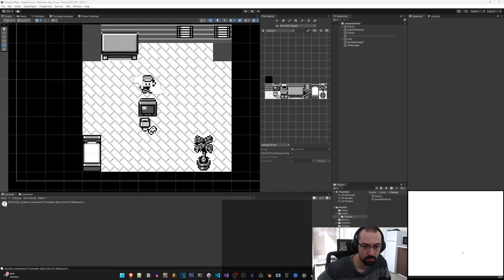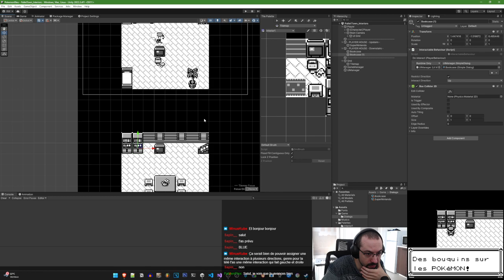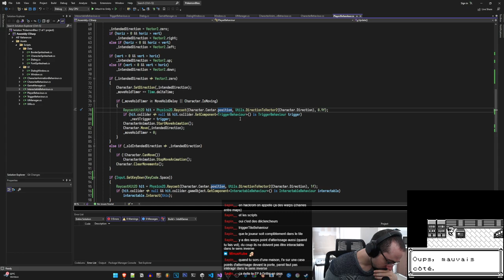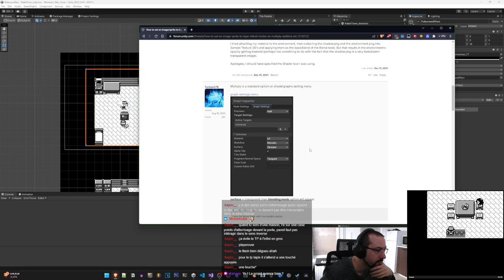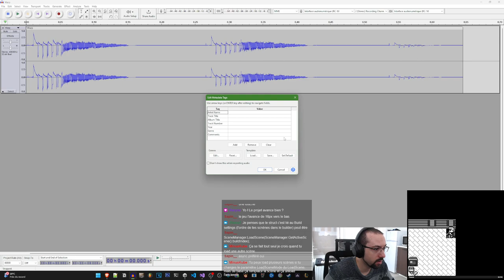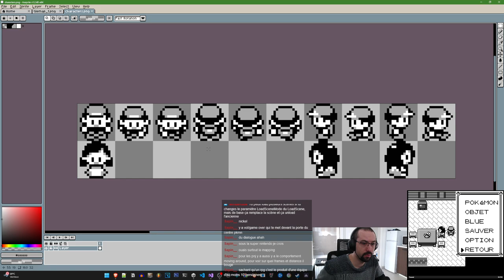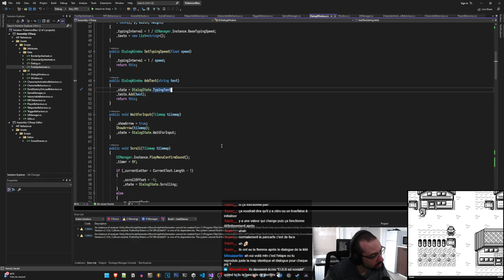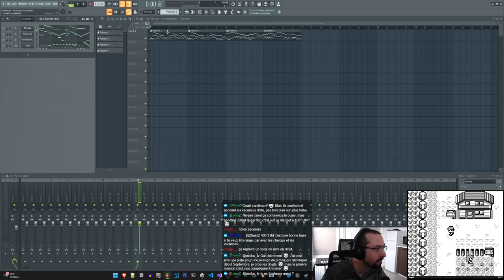Dev de Pokémon Rouge/Bleu From Scratch sur Unity #6